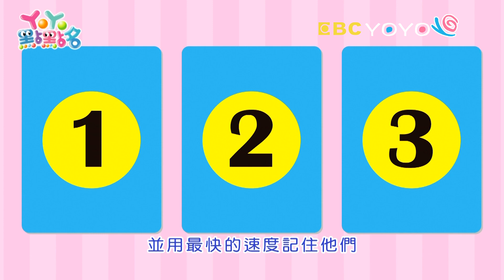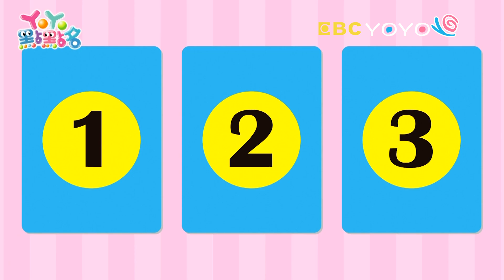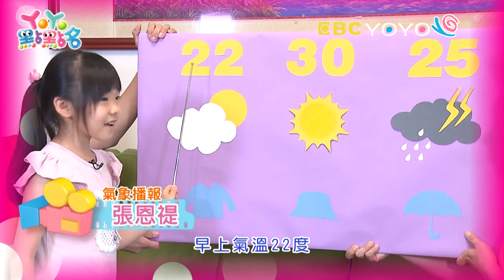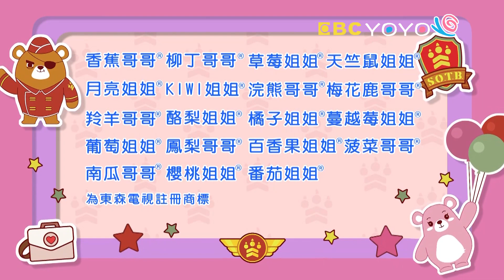【YOYO點點名】金牌認證酪梨千層派《YOYO Party》香蕉哥哥 草莓姐姐｜幼幼兒童節目｜HD完整版｜第22季 第37集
經典金曲：美味Party光之美少女 YOYO Party
寶貝大明星：特殊才藝
哥哥姐姐：KIWI姐姐 梅花鹿哥哥 月亮姐姐 太陽哥哥 香蕉哥哥 西瓜哥哥 天竺鼠姐姐 柳丁哥哥 草莓姐姐 番茄姐姐 菠菜哥哥 南瓜哥哥 櫻桃姐姐 羚羊哥哥